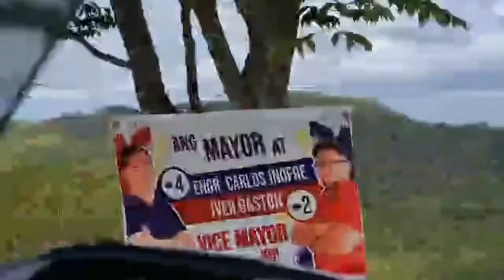BEAUTIFUL TANAY RIZAL | FAMILY SQUAD VLOGS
Let’s go to beautiful TANAY RIZAL refreshing place.